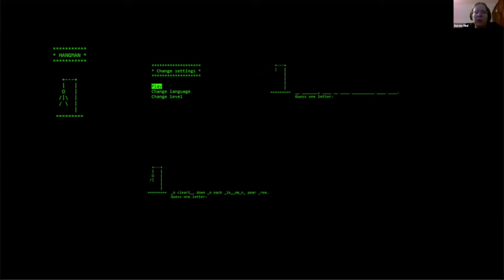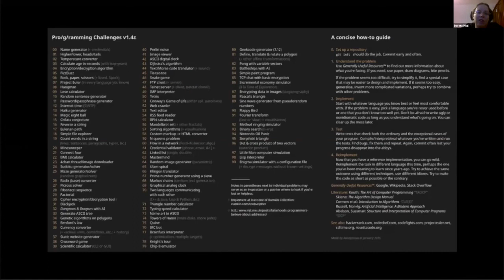Dorota Pikul - Learn before judge - PyCode 2020 Lightning talks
Dorota Pikul - MSc in Computer Science for over a year now and DevOps Engineer for almost four years. Braveheart in the field of Jenkins, Kibana and every other tool that helps developers and tester to work fast and efficiently. Always first for new challenges and keeps looking for a hole in the whole.